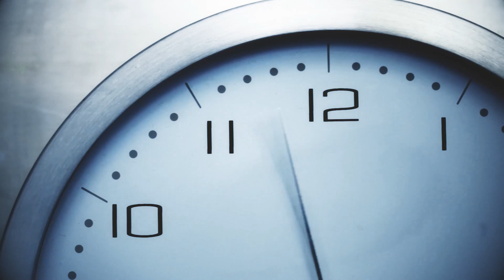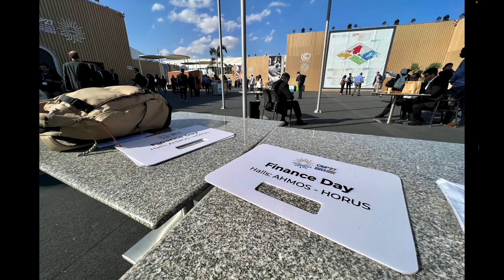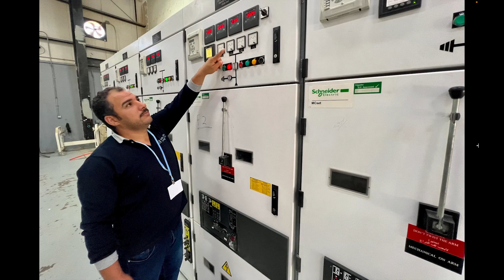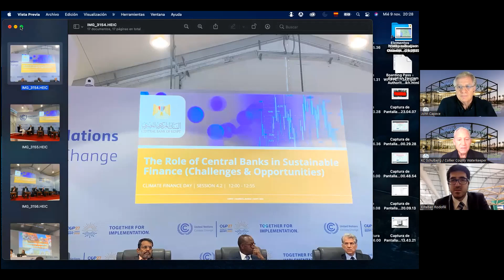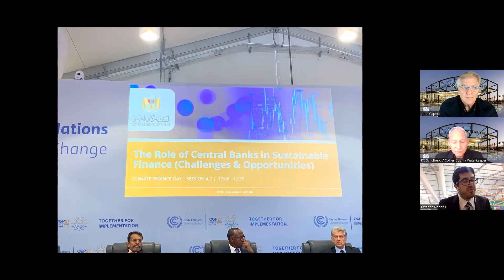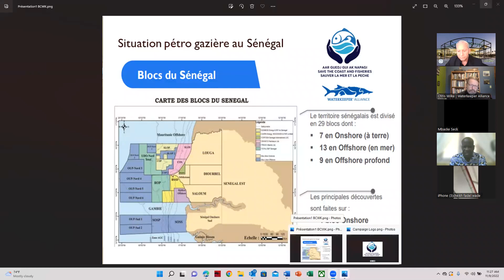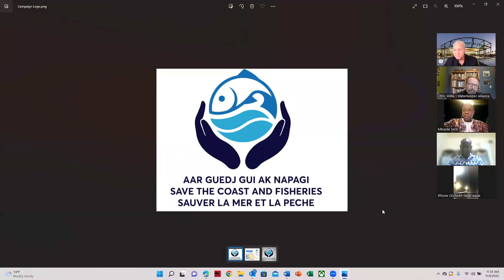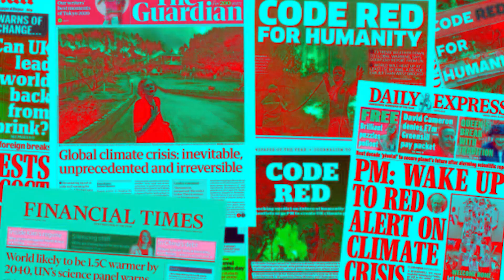COP27 WATERKEEPER BROADCAST DAY 4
Tonight's program opens with Michal Fidler's photo recap of the day, followed by an analysis of environmental and climate change finance with Dr. John Capece and PhD student and team member Esteban Rodofili. Then we interview Mbacke Seck and Daouda Gueye, two Waterkeepers from Senegal, along the Global Advocacy Director for the Waterkeeper Alliance, Chris Wilke on their campaign to stem oil and gas drilling off the coast of that West African country.